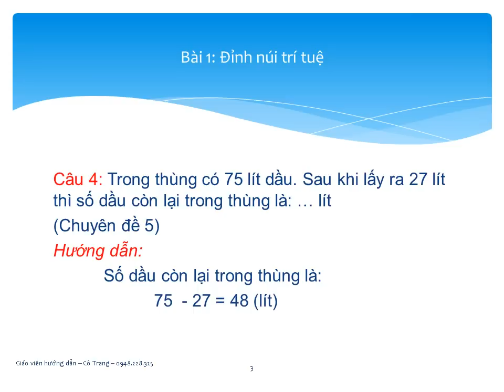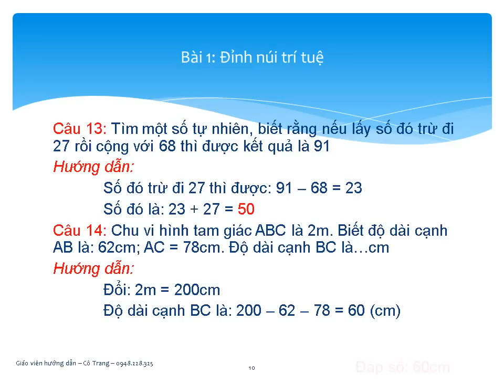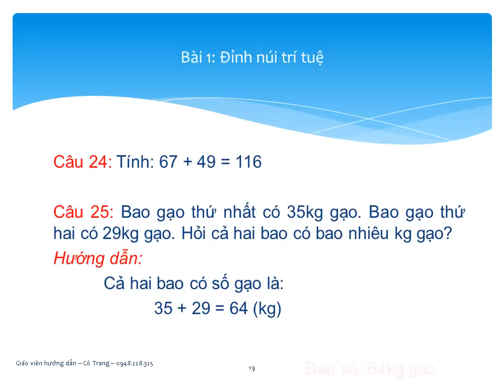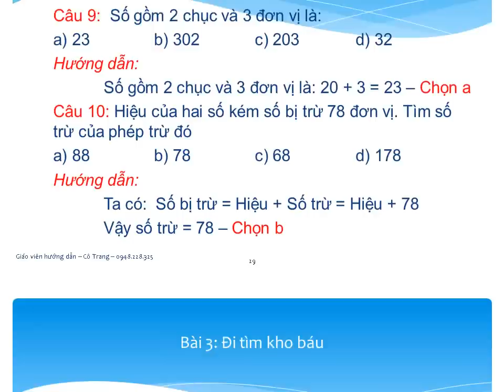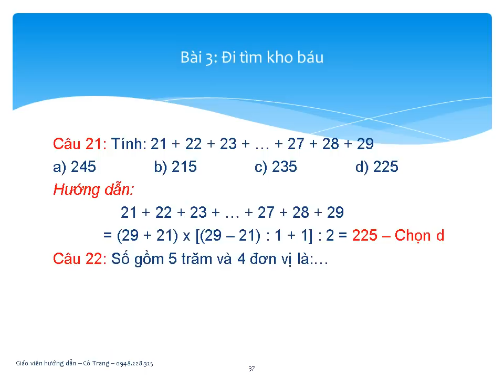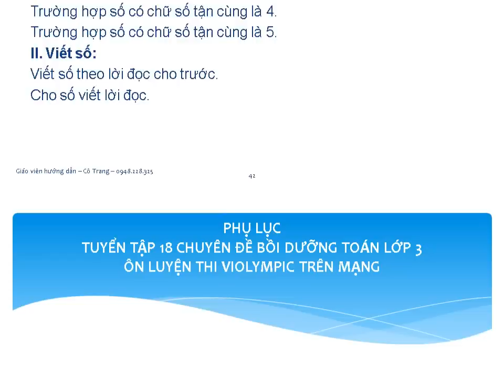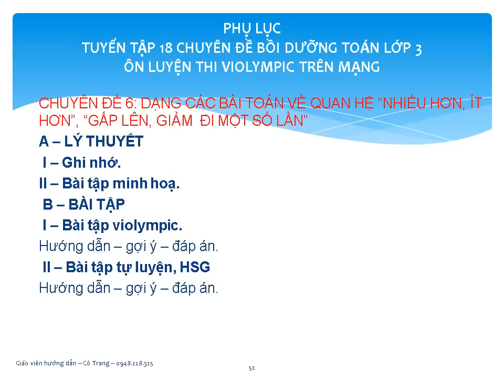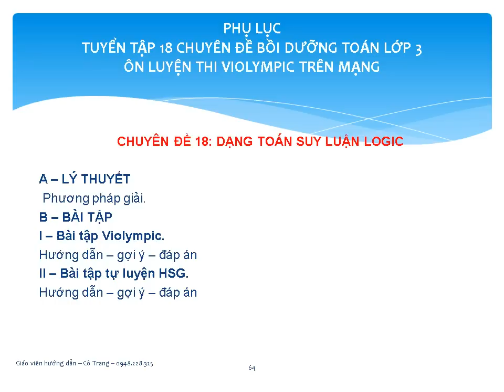Tổng hợp và hướng dẫn giải đề thi Violympic Toán lớp 3 vòng 1 năm 2016 - 2017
[Bổ trợ kiến thức Violympic Toán lớp 3] - Tổng hợp và hướng dẫn giải đề thi Violympic Toán lớp 3 vòng 3 năm 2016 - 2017
Ngoài ra, nhằm hỗ trợ các em luyện thi Violympic Toán lớp 3, Cô Trang cung cấp bộ tài liệu Tuyển tập 18 chuyên đề luyện thi Violympic Toán lớp 3
Quý phụ huynh quan tâm có thể xem phụ lục tại đây: